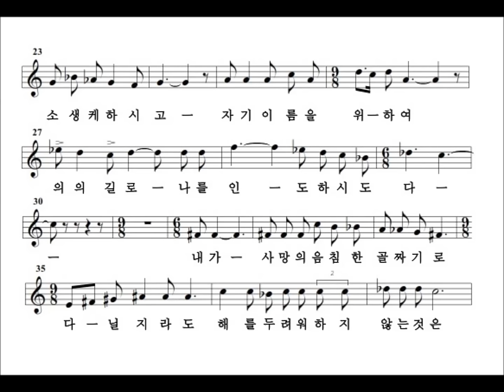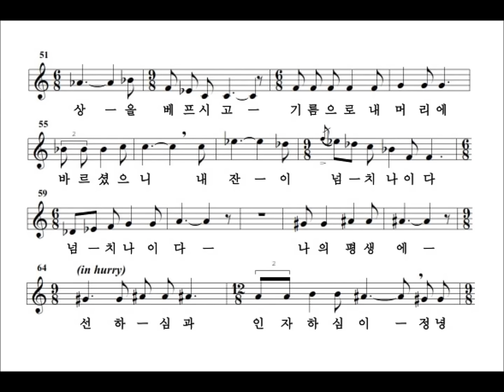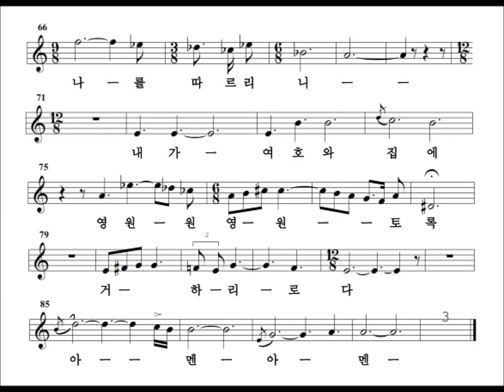시편 23 편 Young Jo Lee- 김정희 M.Sop. 23rd Psalm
토속적인 점잖은 우리 춤사위 리듬에 얹혀 다윗 왕(David)의 시 23편, 여호와 하나님이 나의 목자 되심을 진지하게 고백하며 감사와 행복에찬 선률을 노래한다. 시 내용에 따라 피아노 반주는 표정적으로 이에 적응하며 리듬과 화현을 변화시켜 나간다.
작곡자와 연주들은 모두 한 가족이다.